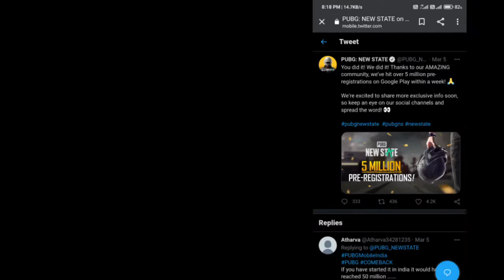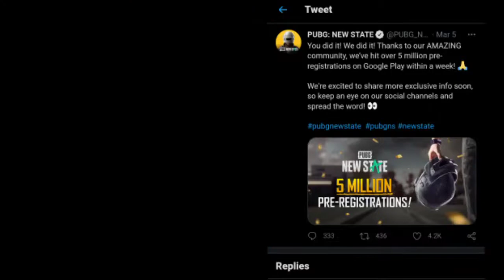PUBG NEW STATE :- New Twitte By Krafton Regarding Releasing Date